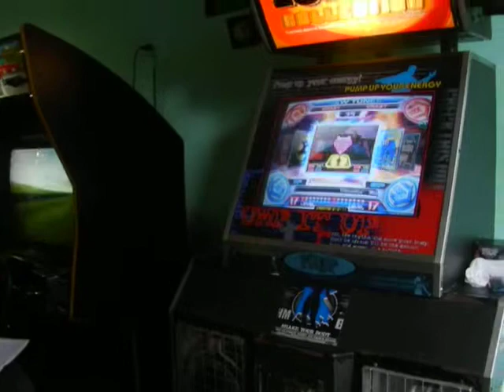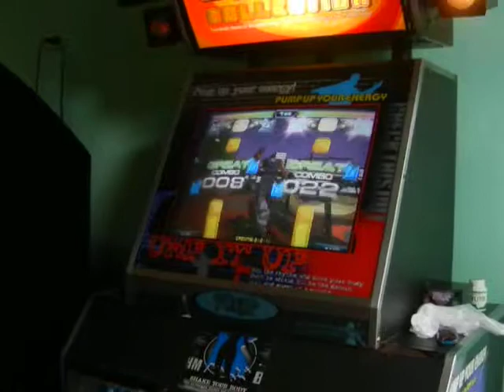[MPC Ep.VIII]20 - Speed Intermedio - 2ºRonda - Chori & Miura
Categoría: Speed Intermedio
Ronda: 2º.
Jugadores: Chori & Miura

Mercenary PIU Challenge Episode VIII "Winter Is Comming".-